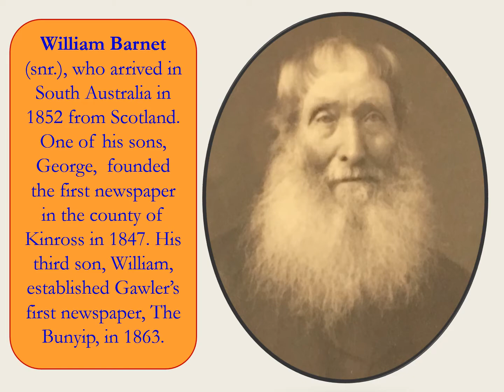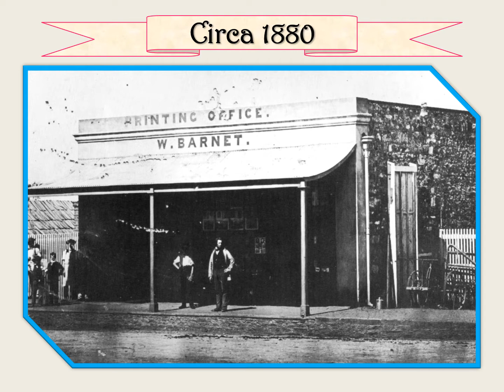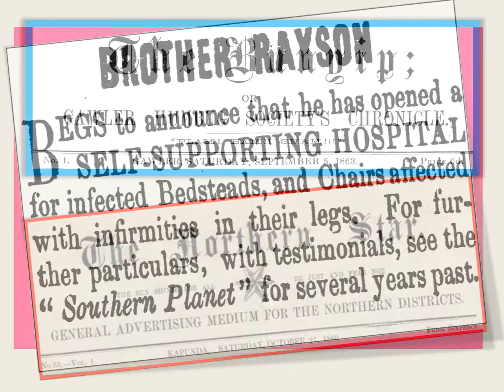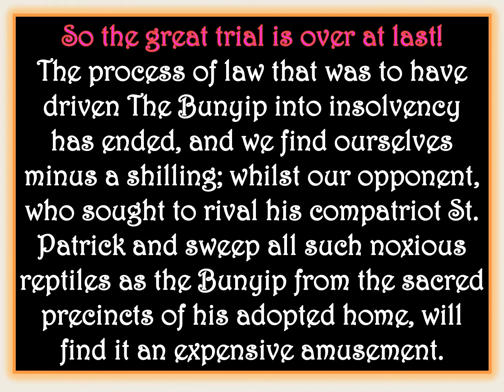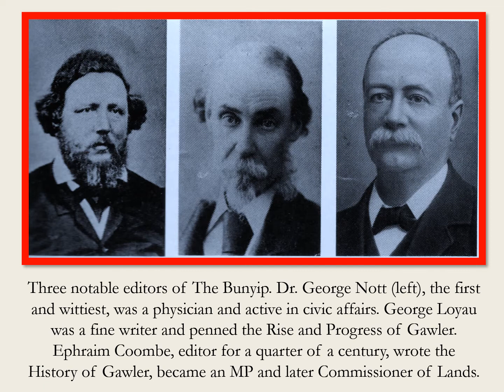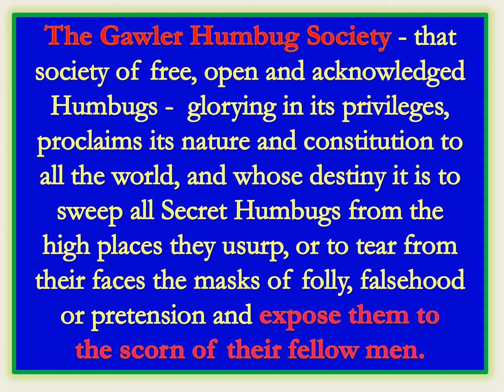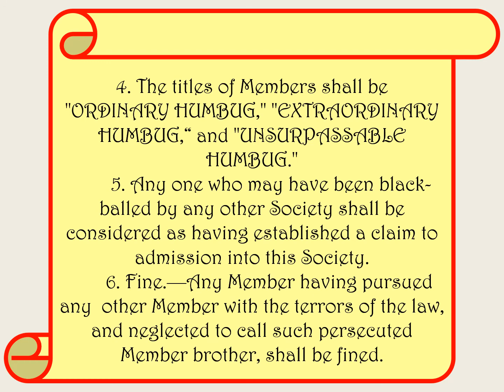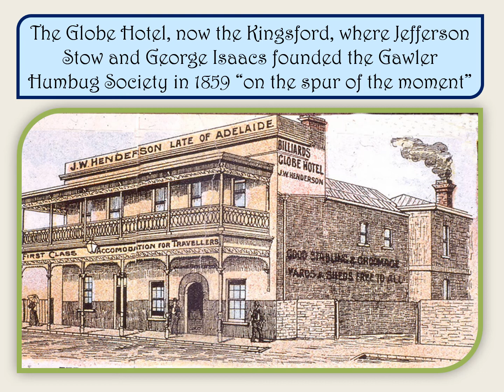Gawler Humbug Society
A brief history of the Gawler Humbug Society (no sound)